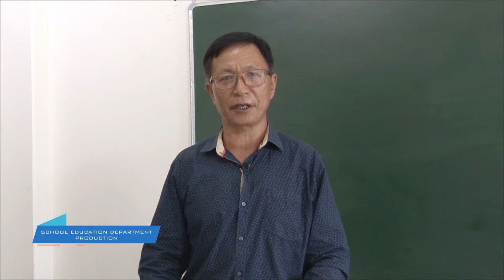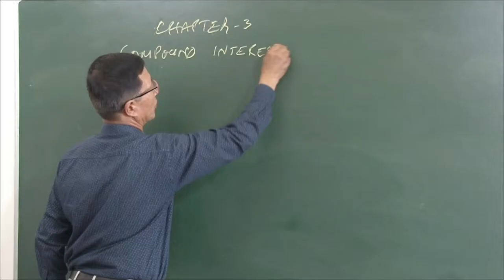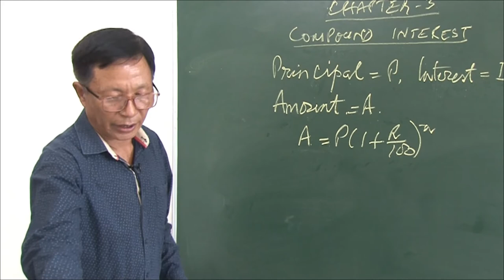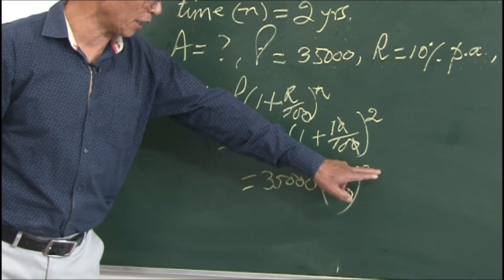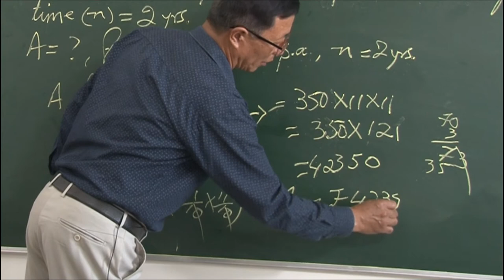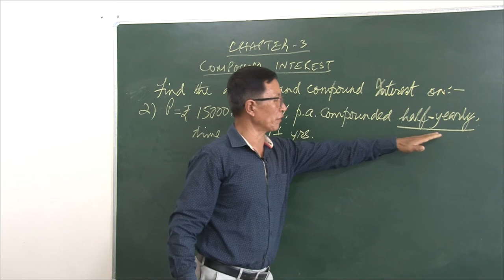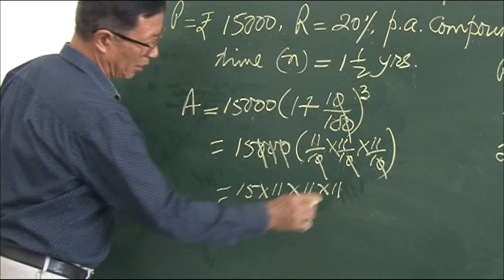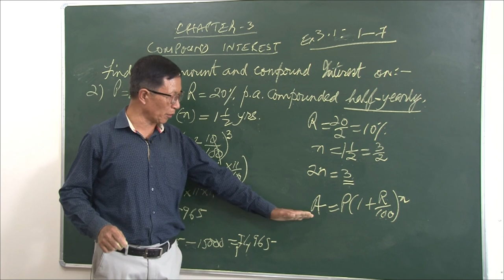Compound Interest Part-1 (Chapter-3)